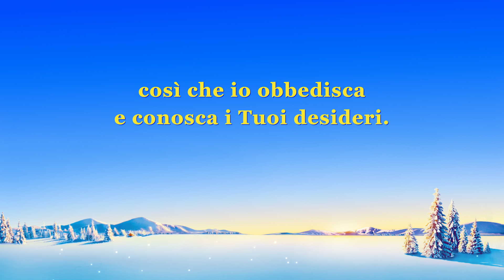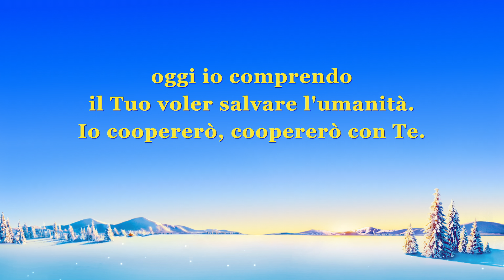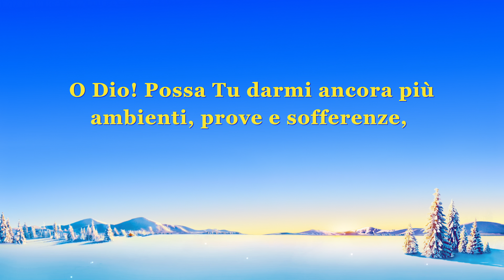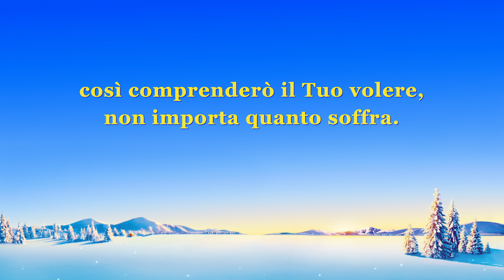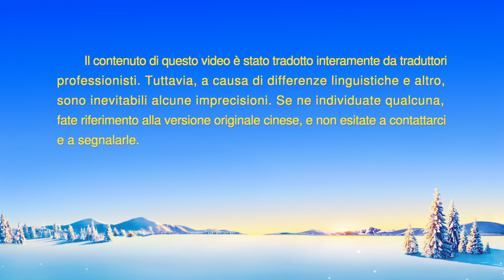Inno di Chiesa - Sono pronto a sottostare all'opera di Dio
Strofa 1
O Dio! Possa Tu operare in me,
possa Tu cambiarmi e perfezionarmi,
così che io obbedisca e conosca i Tuoi desideri.
C'è il Tuo grande amore e volere nel salvarmi.

Strofa 2
Seppure l'uomo resiste e si ribella,
seppure è sua natura tradire,
oggi io comprendo il Tuo voler salvare l'umanità.
Io coopererò, coopererò con Te.
Ritornello
Ti prego di nutrimi secondo la mia statura,
così comprenderò il Tuo volere, non importa quanto soffra.
Non mi ribellerò né lamenterò, io Ti soddisferò.
Completamente obbedirò, completamente obbedirò.

Strofa 3
O Dio! Possa Tu darmi ancora più
ambienti, prove e sofferenze,
facendomi vedere la Tua mano quando soffro,
facendomi vedere i Tuoi atti nell'angoscia.

Ponte
Tu mi sottoponi a grandi prove, ma so che la mia statura è bassa.